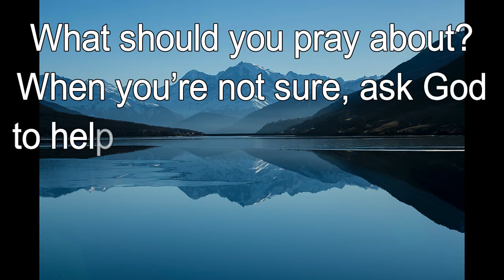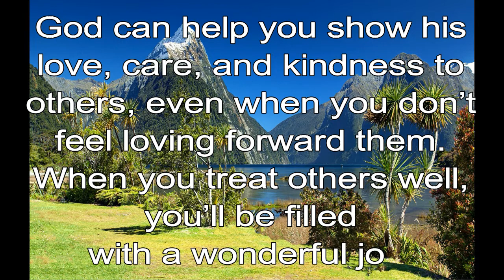365 CHRISTIAN MEDITATION 💙 BIBLE DEVOTION | SEPTEMBER 1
Christian Meditation 💙 John 16:24 NIV
Ask and you will receive and your joy will be complete.